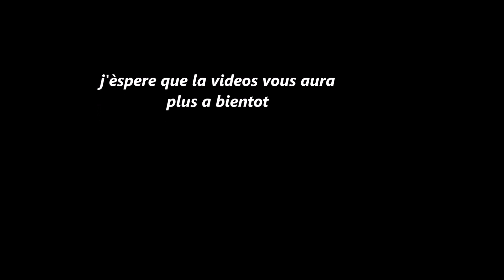chasse au faisans et lapin